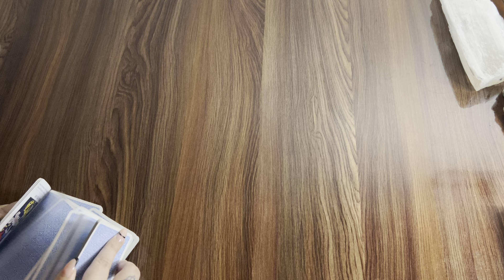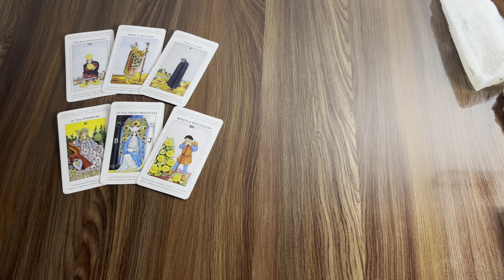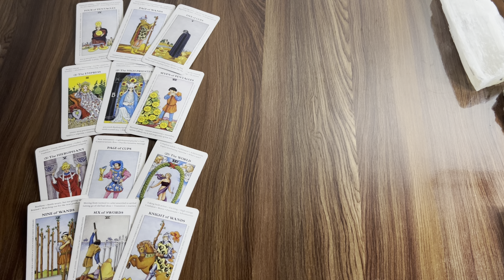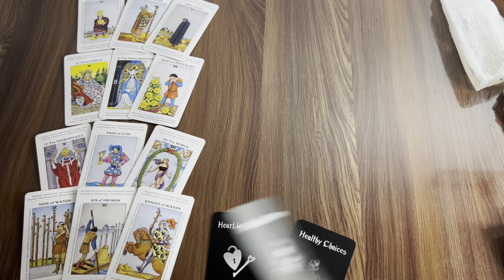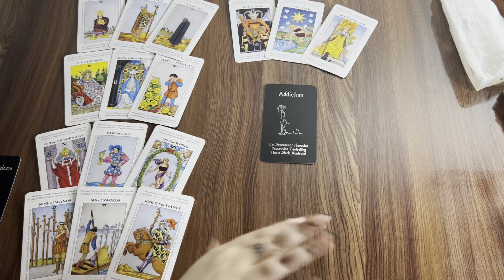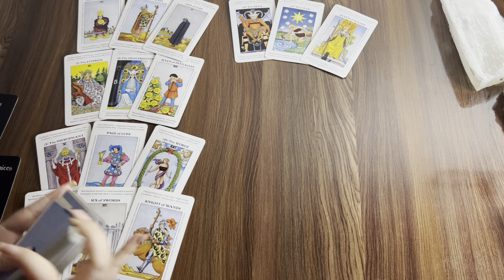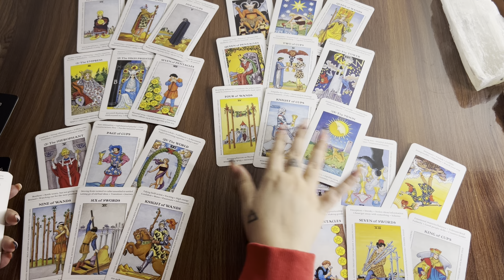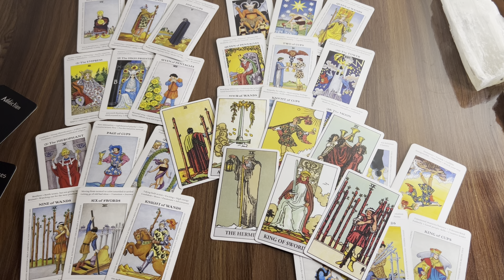Gemini❤️Treated love as a game & now ur silence/absence is making them fall for u but do u care??